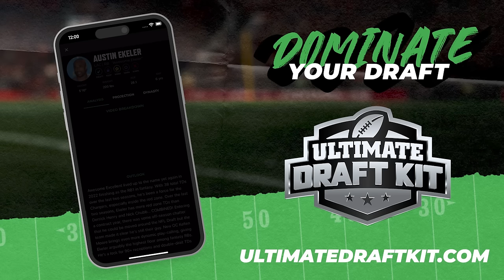Old, Bland, and Undervalued Players + Hot Dog Decisions | Fantasy Football 2024 - Ep. 1586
Which older players are being undervalued in 2024? On today’s fantasy football podcast, Andy, Mike, and Jason discuss veteran wide receivers and their ADP in mock drafts. Can Mike Evans do it again? Will Cooper Kupp bounce back? Plus, NFL News and draft strategies for the onesie positions! Manage your redraft, keeper, and dynasty fantasy football teams with the #1 fantasy football podcast. -- Fantasy Football Podcast for June 13th, 2024.

(00:00) - Intro
(06:50) - Onesie position strategy
(11:00) - NFL News
(22:45) - Old, Bland, and Undervalued
(24:50) - Cooper Kupp
(30:53) - Adam Theilen
(35:35) - Keenan Allen
(39:49) - Mike Evans
(48:10) - Brandin Cooks
(53:19) - Amari Cooper